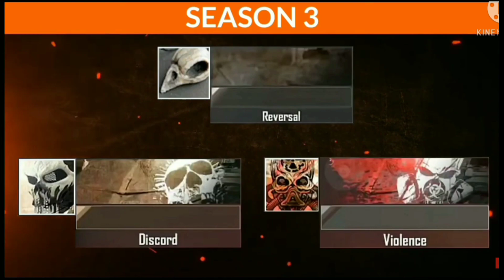TOP 10 RARE❤️ELITE PASS BANNER | JUSTICE FOR CAROLINE | Only 0.5% Player Notice This 😝 In Free Fire💥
HI ALL ❤️
ITS ME DETOX FF🤗

Do Like For Motivation ❤️

Do Bell Icon All For OP Motivation ! 😳

Which avatar is best in free fire?
How much Diamond is an elite pass FF?
How many elite pass given free in free fire?
Which elite pass is most rare in free fire?

Igonre Tags 🙏

Free Fire
REX
Status
Shorts
Funny Moments
Free Fire India
Highlights
Free Fire Next
Diamond Royale
Weapon Royale
Incubator Royale
Collections
Evo Guns
Faded Wheel
Bundles
Diamonds
Gun Skins
Tamil
Rex Free Fire
short
Lol boi
Lul boi
NOOB TO PRO JOURNEY LVL 100
OVERCONFIDENCE
SHINIX
BUNIX
RAGNAR
WL JACKY
lpt noob
DARK ANGEL
Assassins Army
Desi Chhora Yt
FFH4X

1. Garena Free Fire Indonesia Live 🇮🇩
2. Garena Free Fire Brazil Live 🇧🇷
3. Garena Free Fire Brasil Live 🇧🇷
4. Garena Free Fire India Live 🇮🇳
5. Garena Free Fire Singapore Live 🇸🇬
6. Garena Free Fire Thailand Live 🇹🇭

DETOX FF
From - Assam (India)